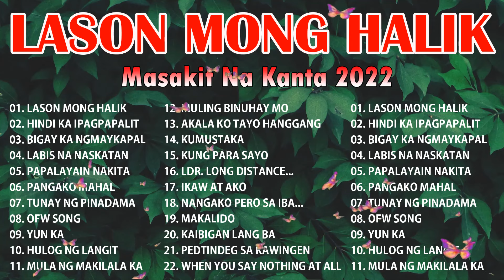LASON MONG HALIK 😴 Pamatay Puso Tagalog Love Songs 2022 🌻Pinoy Music Lover OPM Songs